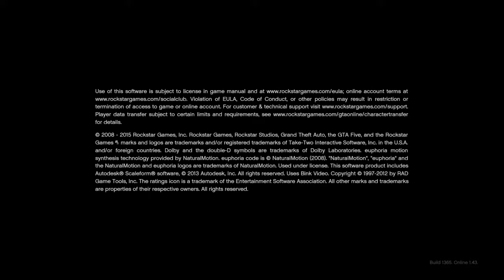Grand Theft Auto V_20180509200654